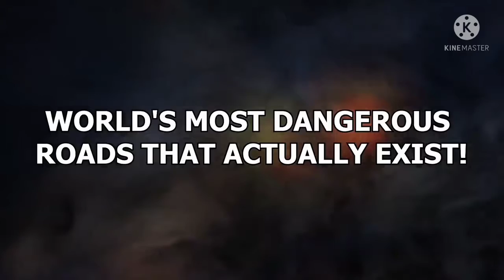WORLD'S MOST DANGEROUS ROADS THAT ACTUALLY EXIST...